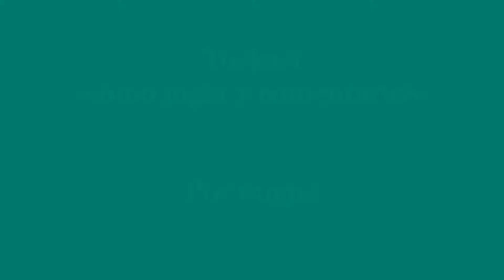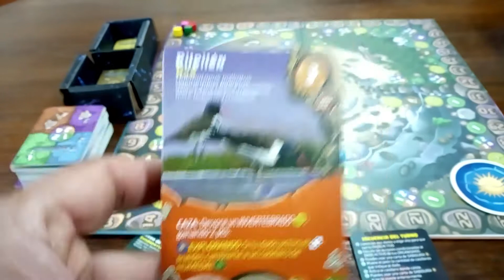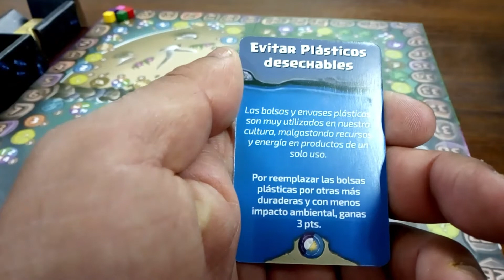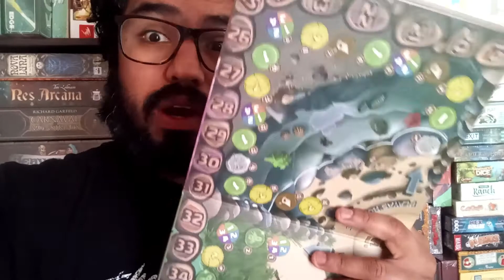Toskasi review / Como jugar / Comentarios / Juego de mesa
Toskasi es un juego de mesa de Chilo y Dani Varela, Editado por Within Play -CHILE. Un juego con roll and move, más activación de cartas y colección de set.